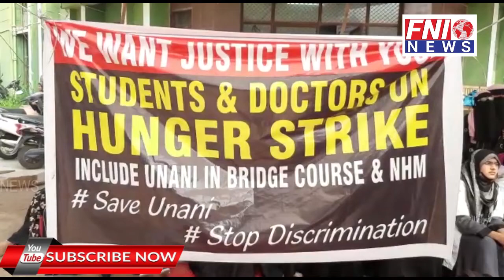Nizamia Tibbi College Docs, Students Stage Protest & Hunger Strike Against Govt's Notification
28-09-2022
FNI | Facebook
Freedom News International (@fninewsagency) • Instagram photos and videos
FNI (@FNI27082943) / Twitter